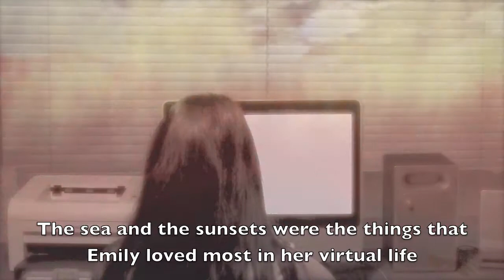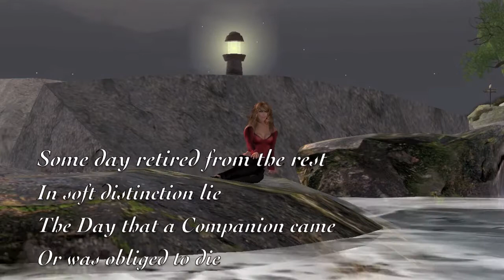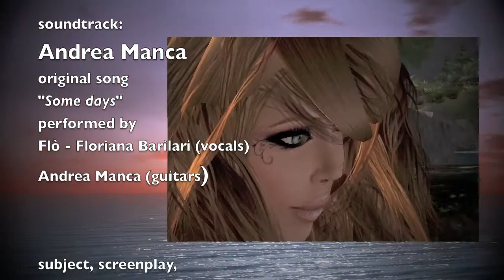Some Days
Anna, una giovane donna, conduce una vita alternativa su un mondo virtuale...

Anna, a young woman, runs an alternative life on an on line virtual world. She is so lonely since her avatar, Emily, suffered a great love delusion..Until one day she casually met the one who deceived her...
"Highlight Selection" of the MachinimaExpo 2010